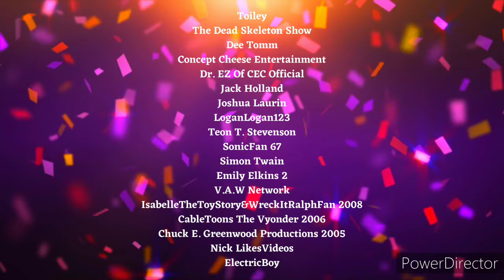A 100 Subscribers Special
Text-To-Speech Voice Cast:
Allison (Vocalware) - Kiersten Seethaler
James (Vocalware) - Teon T. Stevenson (in the background)
Steven (Vocalware) - Chuck E. Cheese
Hugh (Vocalware) - Iver Hoob
Joey (IVONA) - Brobee
Charlie (VoiceForge) - Squacky
Billy (Oddcast) - Toiley T. Paper